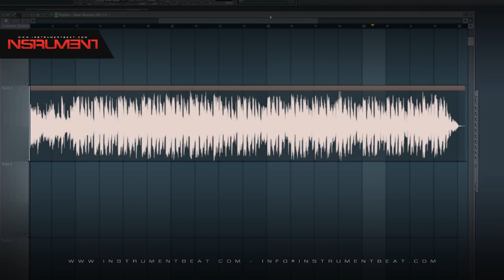Beat Mambo 002 FZ - Beat Instrumental